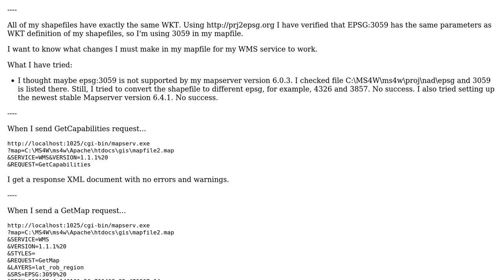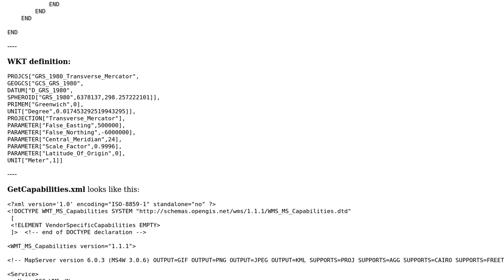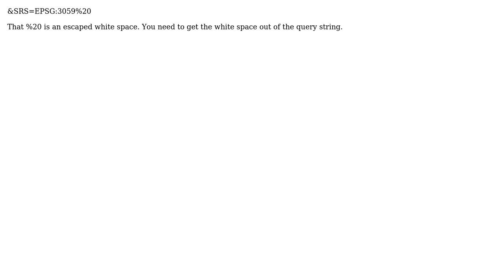GIS: Which projection should I use to get my WMS service to work? (4 Solutions!!)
GIS: Which projection should I use to get my WMS service to work?

With thanks & praise to God, and with thanks to the many people who have made this project possible! | Content (except music & images) licensed under CC BY-SA | Music | Images & others | With thanks to user user30184 user Russell at ISC user Ian Turton user AndreJ user afaf12 and the Stack Exchange Network Trademarks are property of their respective owners. You are responsible for your own actions.